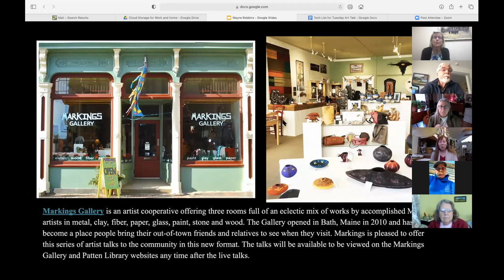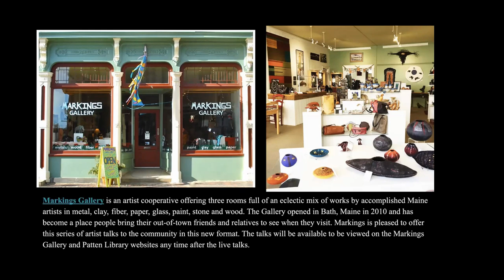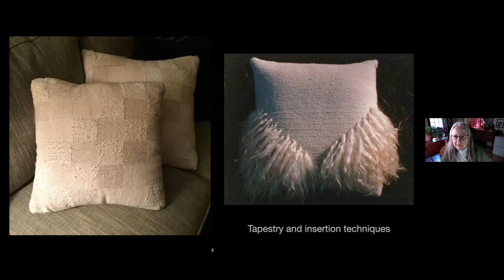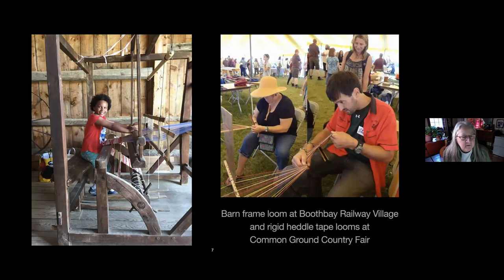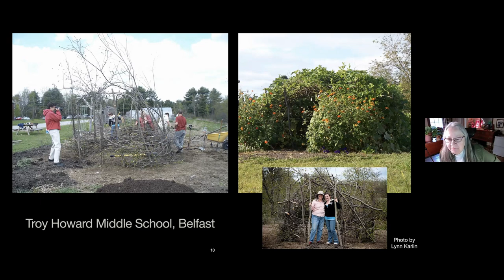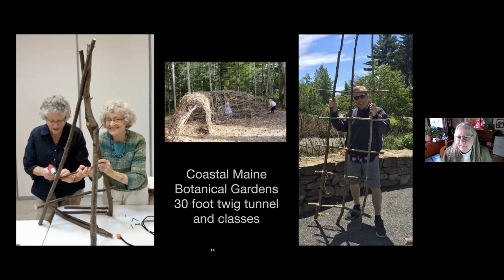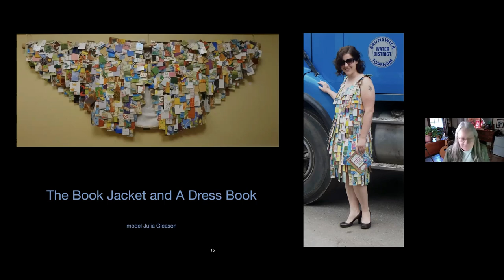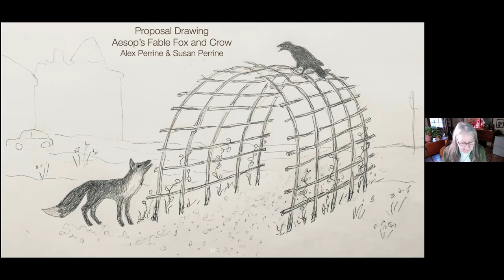Art Talks Wayne Robbins and Susan Perrine